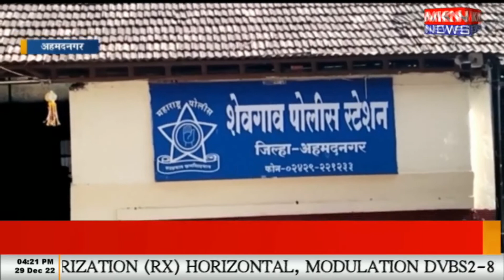रेत तस्करों ने पुलिस को मारने की कोशिश की